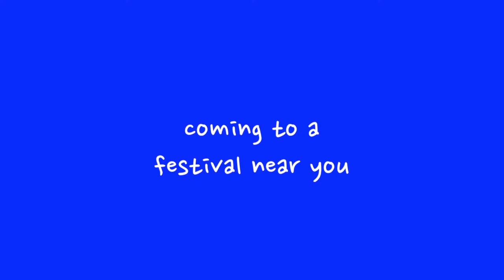The Brothers in Pursuit trailer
The Brothers in Pursuit is a short film of 11 minutes based on my novel and feature screenplay, Love on the Big Screen.

In the film, four college students have formed a group to support one another in their pursuit of God, knowledge, compassion, and the company of a good woman. The friends meet on Sunday nights dressed in matching boxer shorts, wear plastic helmets from a toy store, and report back to each other about their progress regarding the pursuits.

The novel Love on the Big Screen was published by Cherokee McGhee Press

The script won the Grand Prize of the Rhode Island International Film Festival. That I attended the festival in Providence sparked my own interest in making films and led to my work on two documentaries, For the Love of Books and The Mushroom Hunter.

I connected with the actors with the help of a tweet and retweet by St. John's University where I teach composition in the Institute For Writing Studies.

This story has its beginnings in some of my own real-life college experiences.